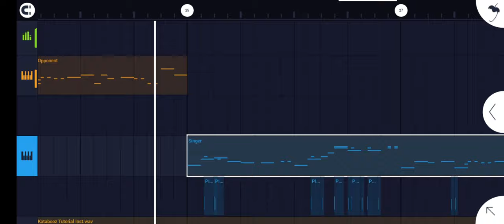Katabooz || Slicer FLM